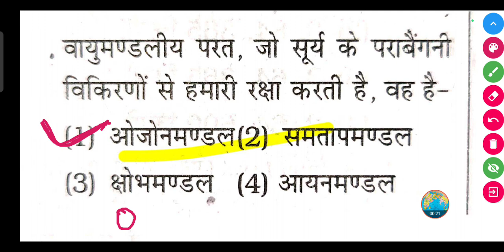वायुमण्डलीय परत, जो सूर्य के पराबैंगनी विकिरणों से हमारी रक्षा करती है, वह है-